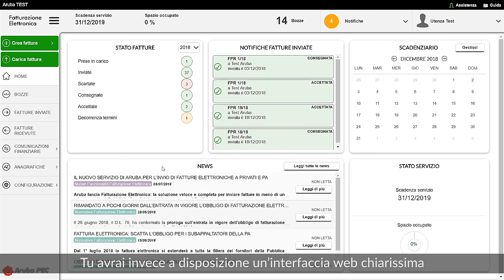Fatturazione Elettronica Aruba: come creare e inviare una fattura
La Fatturazione Elettronica di Aruba è il nuovo servizio dedicato alle Partite IVA.
Una soluzione veloce e completa che consente di gestire in piena autonomia il processo di fatturazione.
Pochi, semplici passaggi per fatturare in meno di un minuto verso privati, Pubbliche Amministrazioni e consumatori finali.

Ti serve assistenza? Vai su
TI serve una PEC per la tua Fatturazione Elettronica?